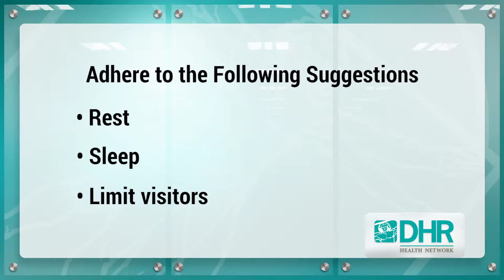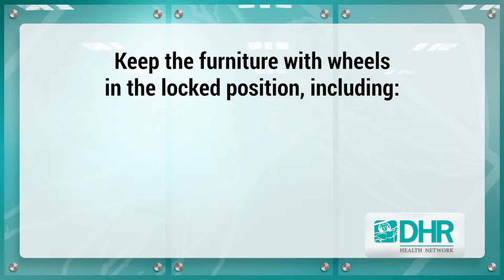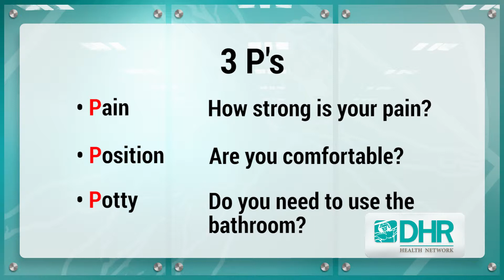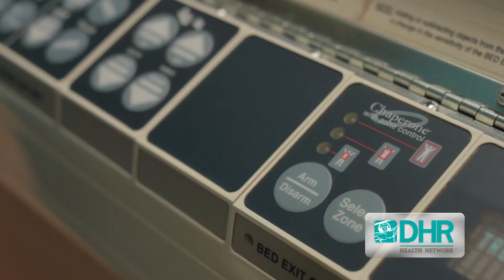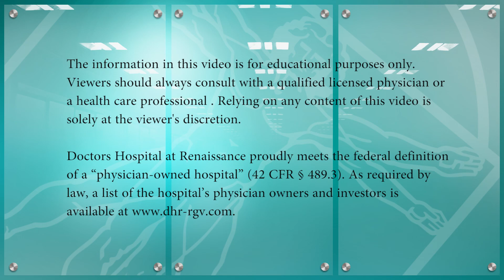What to Expect • Fall Prevention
Are you at risk for a fall? Learn about fall prevention, and find out what to expect in our latest video.